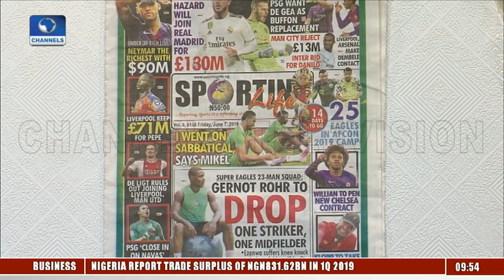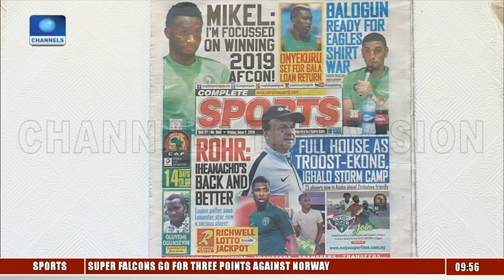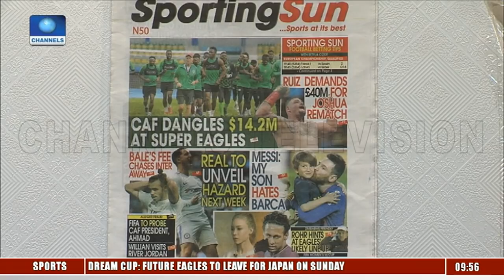Rohr To Drop One Striker, One Midfielder